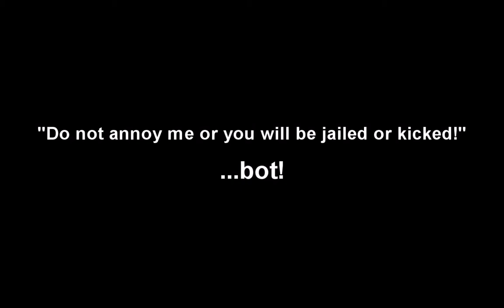Stupid! Stupid! Stupid!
Good start but stupid bot...